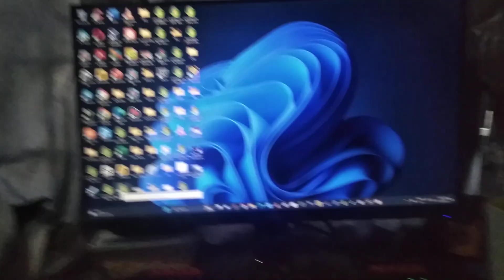Astro Windows Media Center